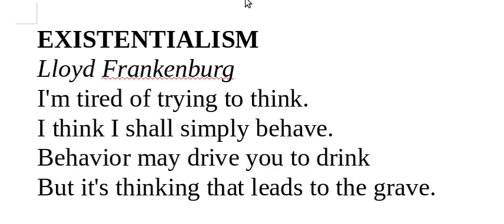Existentialism - Lloyd Frankenburg